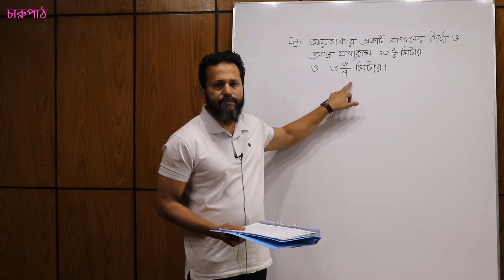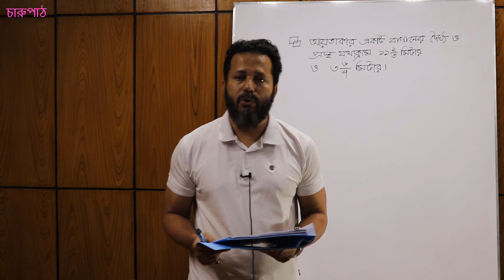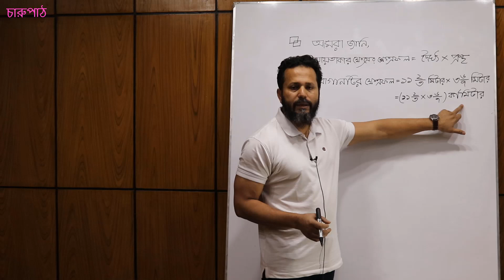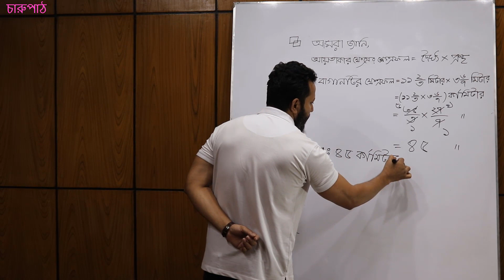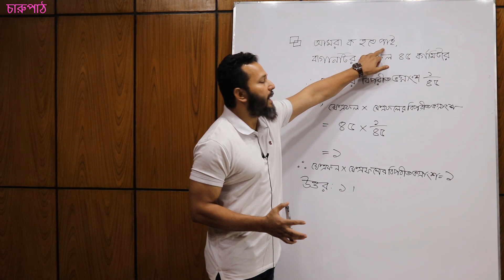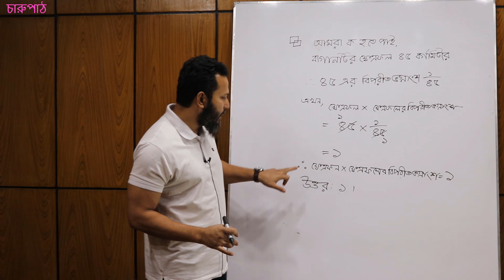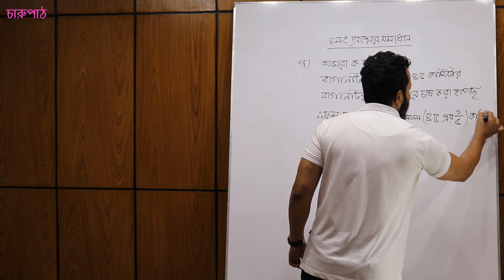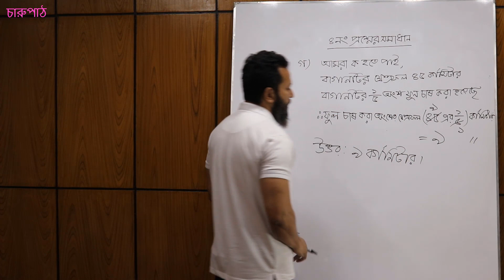৫ম শ্রেণি গণিত অনুশীলনী ৬কখ সৃজনশীল ৪ # Class 5 (Math) 6AB Creative 4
৫ম শ্রেণি গণিত অনুশীলনী ৬কখ সৃজনশীল ৪

৫ম শ্রেণি গণিত অনুশীলনী ৬কখ সৃজনশীল ৪

Class 5 (Math) 6AB Creative 4